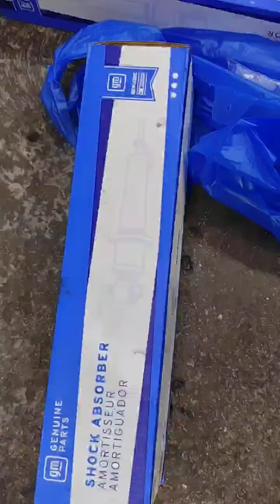Gmc Yukon Need Replace front wheel electric shocker